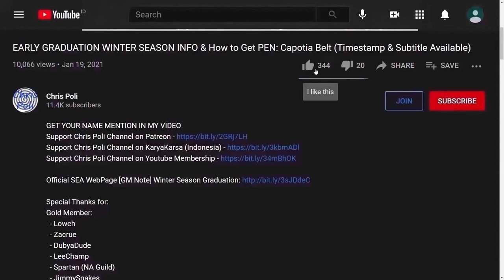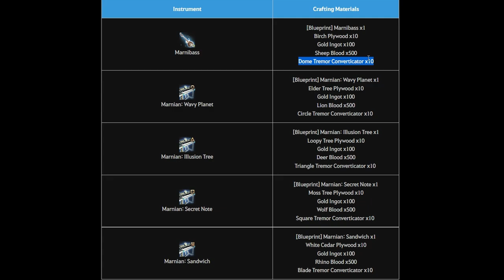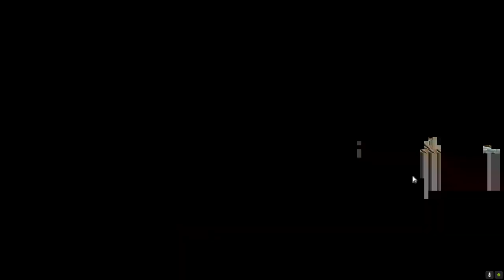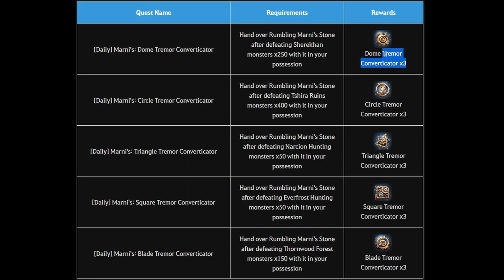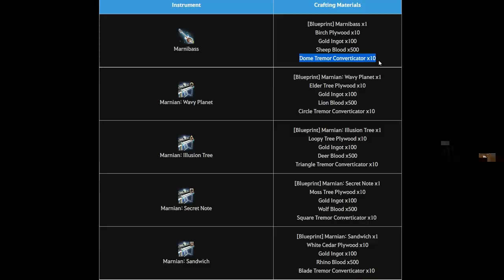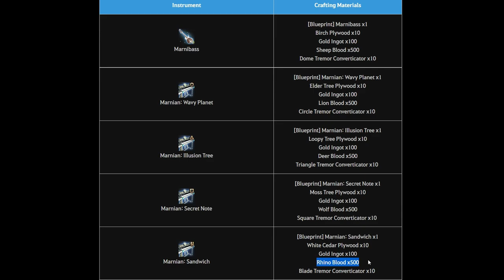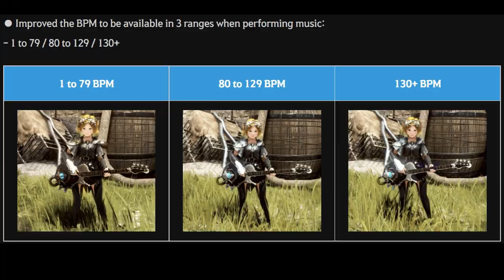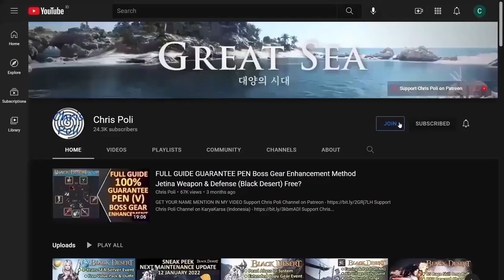Marni's Musical Instrument Crafting Guide (Shai Exclusive) Black Desert Online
Special Thanks To:
Gold Member:
  - DubyaDude
  - JimmySnakes
  - Doki
  - Angel
  - Homie
  - Aeyrton
  - Kesshouban
  - KiLLSTEAL
  - Wammy
  - Jan-Andres Alvaro
  - TokenR42
  - KAIMANA
  - Demonyte
  - Choz
  - Zelusoz
Silver Member:
  - Loafie
  - BenNike
Bronze Member:
  - Ricky
  - Alexandre
  - Transatlanticize
  - Isaac Nathanael
In-Active Member:
  - Zacrue
  - RenegadesX
  - Clouty
  - MoonpieBDO
  - Humeri
  - MAGNUMSCHLONG
  - Henry
  - Populatus
  - SusuKentalManis
  - Dan L
  - Fandorin
  - Crowkshire
  - Firdaus
  - Art Aizen
  - Tepan Gaming
  - GimontFindingGF
  - VIzsla
  - AghanimScepter
  - Remi-(AWJL)
  - Platinia
  - SkawColambia
  - Nawaf
  - SnikiBiki
  - Agis_II (NA Guild)
  - DavidJeonChuong
  - EdwardMaboLim
  - Trancestor
  - LickyCleanies
  - Soonuh
  - Puuf
  - Kinnsley
  - LeeChamp
  - Carlsenn
  - LazyLeader
  - MysticForest
  - ThePirateBeowolf
  - Charles
  - Henry
  - UpScale
  - Kenny
  - Preligrium
  - Lowch
  - Spartan (NA Guild)
  - Doughnuts
  - Ellion
  - Bumaru
  - CaptainSpock
  - Leon Muhkuh
  - Mansuru
  - Miuse
  - Ryusei
  - Mr Joiner
  - M. Owen
  - Deffmond
  - Pulv

Time Stamp:
00:00 Intro
00:09 Tips to Watch Any of Chris Poli's Video
00:30 Marni Musical Instrument Update
00:40 Florchestra Contrabass
01:10 Marni Musical Instrument Crafting Material
02:16 Marni Shop
02:40 Starting Questline (Purchase "Music Score: Genius of Keplan")
03:32 [Marni's] Vitclari's New Dream
04:06 [Marni's] Wacky Toshi
04:21 [Marni's] Traces of Old
04:28 [Marni's] Marni's Journal
05:14 [Marni's] About Marni
05:30 [Marni's] Trade
06:05 [Marni's] Top Assistant Tori
06:12 [Marni's] Toshi and Tori
06:26 [Marni's] Genius of Keplan
06:52 [Marni's] Reunited
07:06 [Marni's] Special Instruments
07:44 Unlocking Marni's Shop
08:30 Purchasing Blueprint
08:43 Unlock Daily Quest for Marni Musical Material
09:25 Mechanic to Finish Daily Quest from Marni (Rumbling Marni's Stone)
11:21 How to Finish Hunting Daily Quest from Marni
11:47 [Daily] Marni's: Square Tremor Converticator (Everfrost Hunting Monster)
12:13 [Daily] Marni's: Triangle Tremor Converticator (Narcion Hunting Monster)
13:00 How to Finish Grinding Daily Quest from Marni
14:35 [Daily] Marni's: Circle Tremor Converticator (Tshira Ruins)
15:31 [Daily] Marni's: Dome Tremor Converticator (Sherekhan)
15:39 [Daily] Marni's: Blade Tremor Converticator (Thornwood Forest)
15:49 Finishing Daily Quest from Marni
16:41 Purchasing Tremor Converticator
16:49 Another Material to Craft Marni Musical Instrument
17:22 Crafting Marnibass
18:05 Crafting Marnian: Wavy Planet
18:40 Crafting Marnian: Illusion Tree
19:14 Crafting Marnian: Secret Note
19:44 Crafting Marnian: Sandwich
20:15 Title "Wings of Marni"
20:40 Register Marni's Musical Instrument
20:57 Preview Marnibass Animation
21:13 Preview Marnian: Wavy Planet Animation
21:30 Preview Marnian: Illusion Tree Animation
21:38 Preview Marnian: Secret Note Animation
21:46 Preview Marnian: Sandwich Animation
22:03 Guide to Compose Music
22:35 Guide to Level Up Musicianship EXP to "C"
22:52 Future Event Quest Related with Marni Musical Instrument
23:39 Let Me Know if You Have Any Question
23:53 Special Thanks for Direct Support
24:22 Support Chris Poli Channel on Patreon/KaryaKarsa/Youtube Membership
25:01 Ending